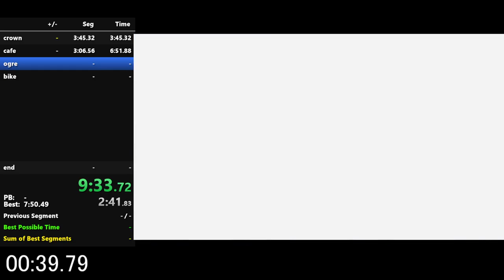[ALLM metro2] rocket